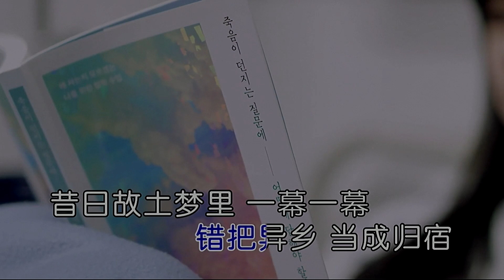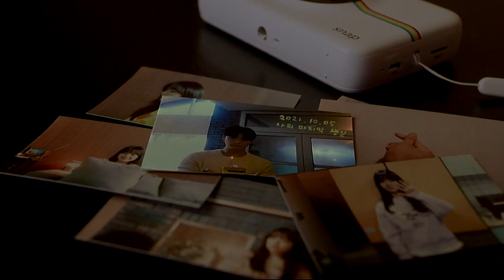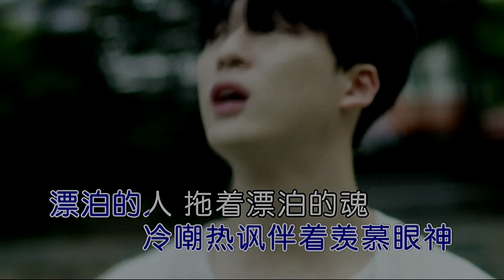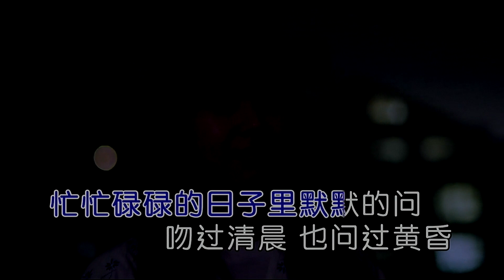漂泊的人-魏佳艺-伴奏 KARAOKE